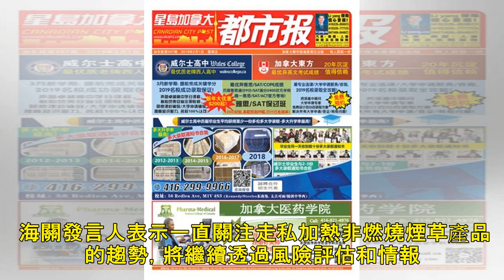海關加強堵截加熱煙 今年起共檢獲126萬支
香港海關自今年1月1日起，於機場、海域港口、陸路及鐵路各出入境管制站，進行代號「浪潮」的專項執法行動，重點堵截未完稅加熱非燃燒煙草的產品流入香港。 截至昨日（4月14日），共偵破225宗案件，拘捕19...